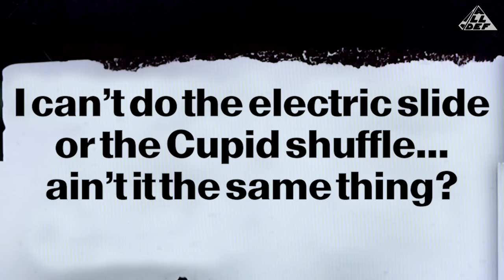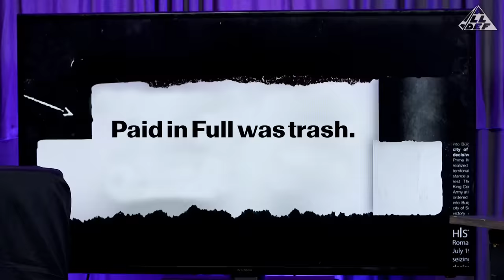Paid in Full Was Trash | Black Blasphemy | Ep 38 | All Def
Will Pharaoh hosts four guests to discuss their blasphemies against the culture.

Which blasphemy surprised you in this episode? Put it in the comments below.

[CREDITS]

Starring: Will Pharaoh, Wuzgood, Ron Taylor, Persephanii, Jonnae Thompson
Director: Patrick Cloud
Technical Director: Khadeem Thomas
Producer: Denzel Lee
Production Coordinator: Eden Tesfai
Director of Photography: Gary George
Camera Operators: Alyssa Ayon, MJ Kelley
Sound Mixer: Oscar Coronel
Production Assistant: Samiyah Hall
COVID Director: Feronia Consulting
Covid Safety Officer: Edder Blake
Editor: Zach Foster
Assistant Editor: Lauren Mayer
BTS: Kern Lawrence
Created by: Will Pharaoh & Patrick Cloud